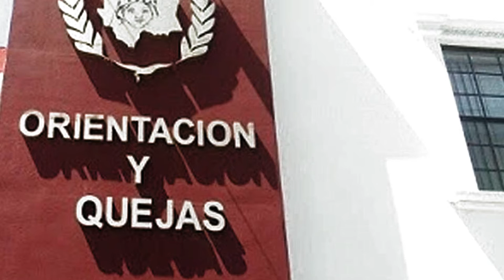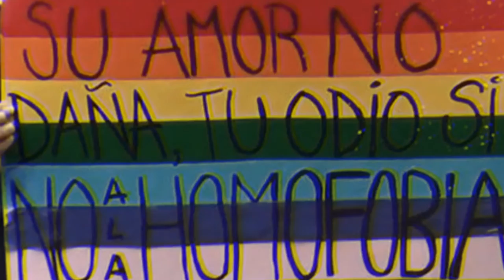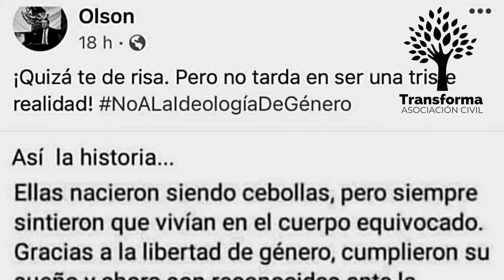Entrevista exclusiva con Jair Araiza, Secretario técnico de la CEDH Chihuahua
En lo que va del año la Comisión Estatal de los Derechos Humanos - CEDH Chihuahua ha emitido 22 recomendaciones
Esto y más nos comenta Jair Araiza, Secretario técnico de dicho organismo.